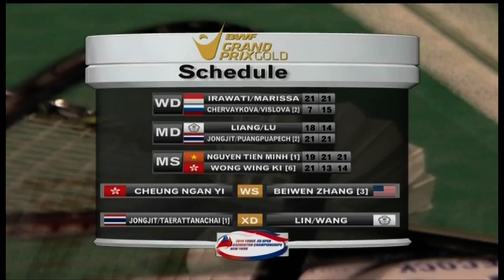2014 YONEX Suffolk County Community College US Open Championships-SF-Match 3